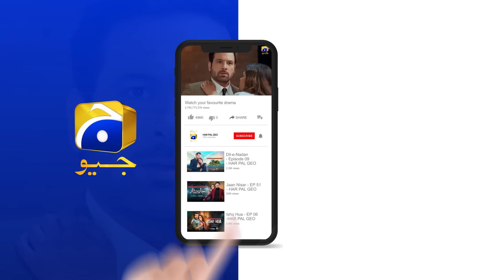Sarim Ko Anmol Ka Sath Mil Gaya || Tauba | Har Pal Geo